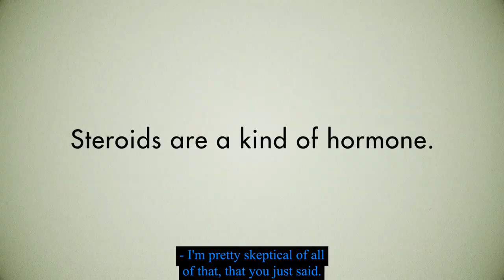Conversations That Matter: Everything you eat has been modified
Ep 332 - Do you KNOW GMOs?
Guest: Nick Saik

Everything you eat has been modified.

When it comes to plants, fruits and vegetables, everything you put in your mouth has been modified one way or another. Cross-pollination, hybridization, open pollination, mutagenesis and genetic engineering all change the makeup of food.

These four methods are processes that can produce new strains of food – can. Won’t necessarily, but can. And when they do, they are accepted into the food supply after appropriate testing. These are shot-in-the-dark best guess tries. Some work; most don’t.

Mention genetics and for many, it is an out-of-bounds topic. “Franken-wheat” or “Franken-tomatoes” or corn or papayas from Hawaii. Yes, Hawaii, where three counties tried to enact laws forbidding genetically modified foods but were overruled by the state government and the courts.

The debate, the rules and the process of going into the lab and helping a plant or fruit fight off a virus or bacteria or be drought resistant is so onerous and expensive few companies are willing to invest their time and money.

As Nick Saik, the host of KNOW - GMO says, “It costs, on average, 1˙∞ 0 years and a hundred million plus dollars to deregulate a crop.” He goes on to say, “The delay is largely driven by the public fearing these crops.” And these delays and the costs could very well mean we will never be able to grow the food billions of people will need.

The gap between perception and what his research was telling him led Nick to create a video series about GMOs.  We invited Nick Saik to join us for a Conversation That Matters about GMOs and what we need to know about them if we hope to feed the world of 2050.

Conversations That Matter is a partner program for the Morris J Wosk Centre for Dialogue at Simon Fraser University. The production of this program is made possible thanks to the support of the following and viewers like you.

Stuart McNish
Oh Boy Productions
L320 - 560 Beatty St. Vancouver, BC
(Buzzer: 1320 – take the elevator down to L3)